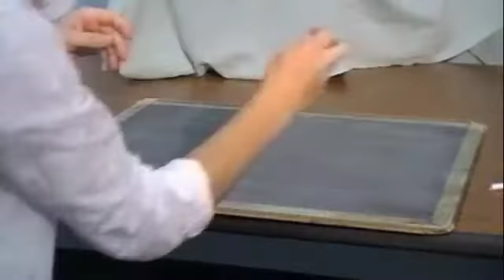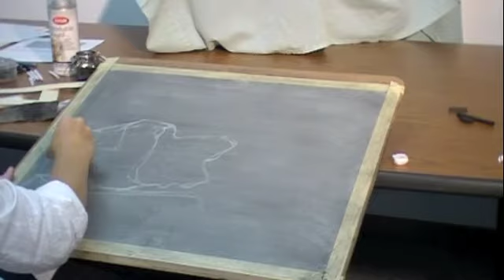Charcoal Demo_sm.m4v